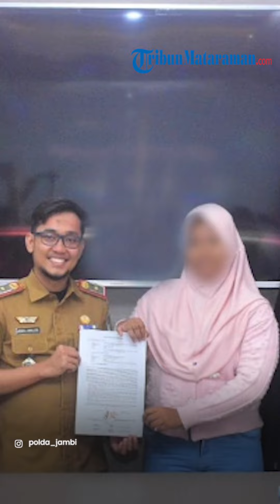Gelar Restorative Justice, Ini Alasan Pemkot Cabut Laporan ke Siswi SMP Pengkritik Walkot Jambi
VP : ARIFAH
TRIBUNMATARAMAN.com - JAMBI, Direktorat Reserse Kriminal Khusus (Ditreskrimsus) Polda Jambi menggelar restorative justice terkait kasus siswi SMP, berinisial SFA, yang akun tiktoknya dilaporkan oleh Pemerintah Kota Jambi pada Selasa, (6/6/2023).

Pada kesepakatan damai tersebut, lanjut Mulia, SFA meminta maaf dengan sungguh-sungguh dan tidak akan mengulangi perbuatannya lagi.

Lalu, pihak Pemerintah Kota Jambi yang diwakili Kabag Hukum juga telah mencabut laporannya.

Artikel ini telah tayang di Kompas.com dengan judul "Polisi Jelaskan Alasan Pemkot Cabut Laporan ke Siswi SMP Pengkritik Walkot", Klik untuk baca
Penulis : Kontributor Jambi, Suwandi
Editor : Michael Hangga Wismabrata